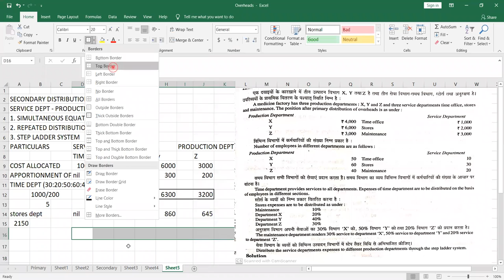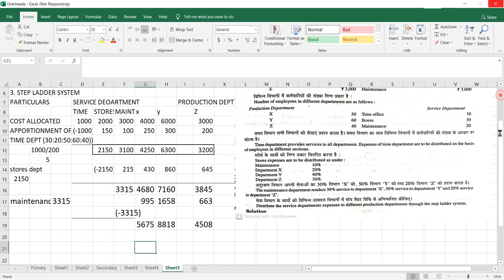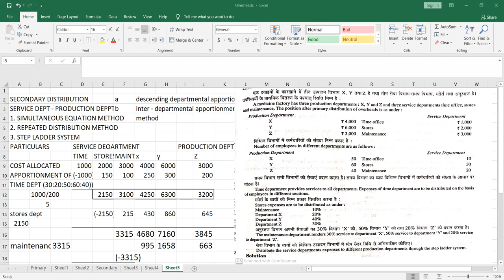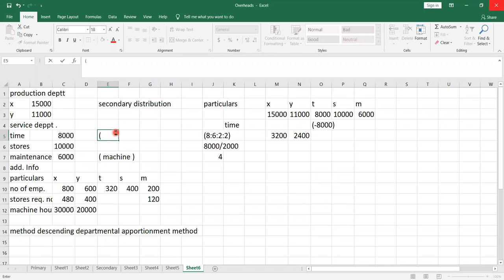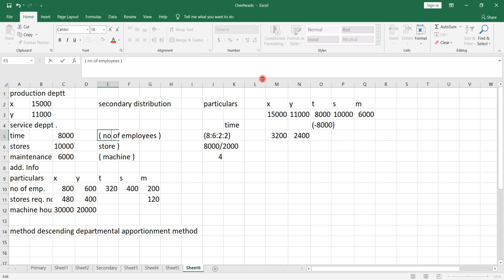HEENA OVERHEADS 5 15DECEMBER